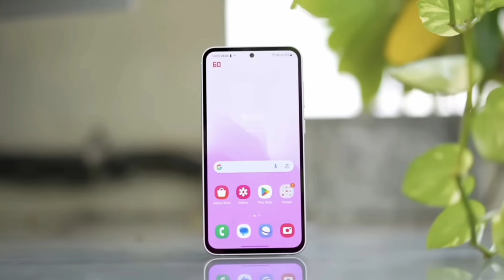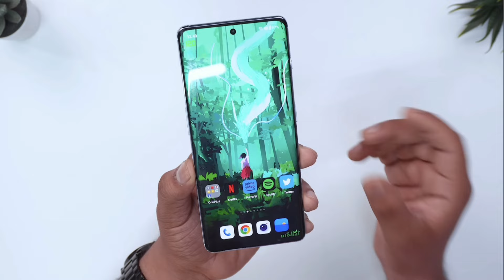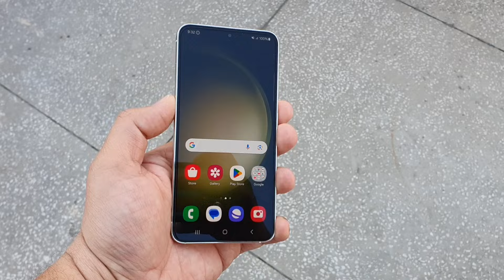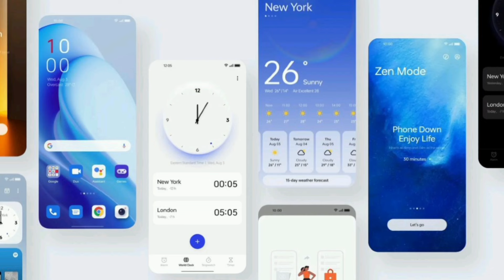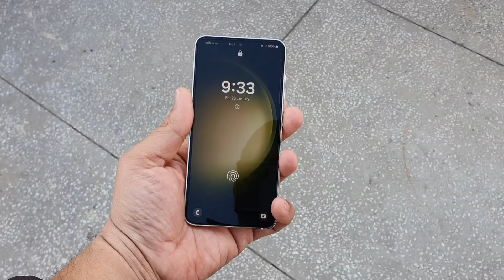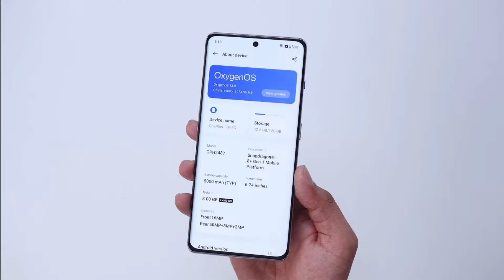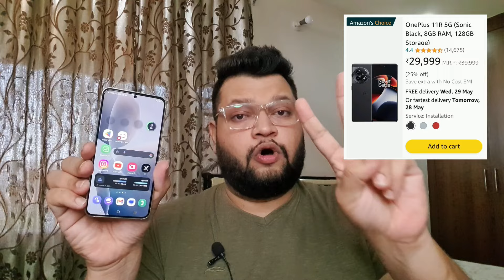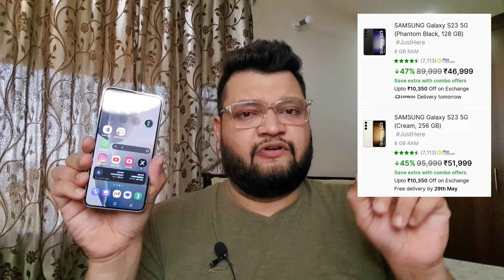Samsung Galaxy S23 Vs OnePlus 11R Price Drop at ₹27,499 Amazon | Samsung S23 FE 5G Price in India🔥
galaxy s23 vs oneplus 11r
oneplus 11r Specifications
oneplus 11r Full Specs
oneplus 11r Camera
oneplus 11r Battery
galaxy s23 Processor
oneplus 11r 120Hz Oled Display
oneplus 11r Triple Rear Camera
oneplus 11r Fast Charging
galaxy s23 Mah Battery
oneplus 11r Pubg Gaming Test
oneplus 11r India Launch Date
oneplus 11r India Launch Event
galaxy s23 India Pricing

Back Cover :

Follow Us?

NOTE : All content used is copyright to User